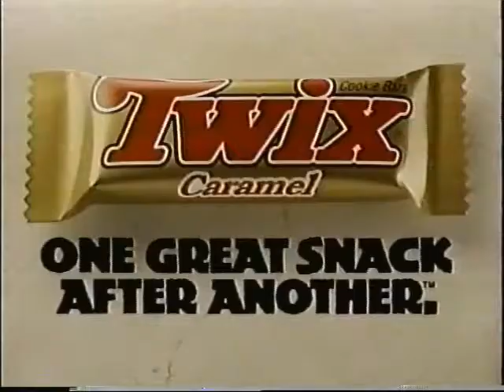Family Channel commercials, October 1994 part 3/4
Commercials aired during an episode of Madeline.